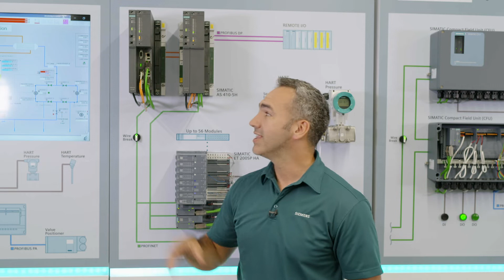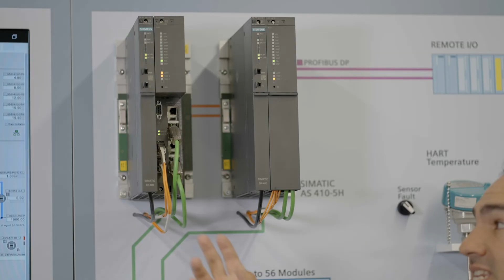The Controller with Cyber Security Built In: SIMATIC PCS 7 AS410H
The PCS 7 AS410H is a universal, scalable, redundancy-capable controller for your regulatory and process safety applications, with IEC 62443-1 cyber security built in. Watch this video to learn more about how the AS410H protects your process by detecting and documenting any cyber threats.